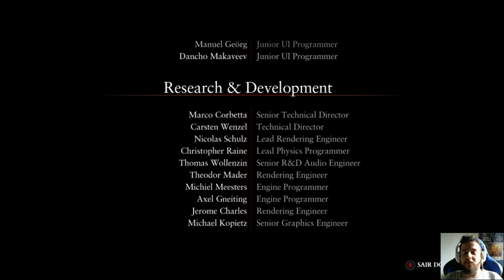ROMA SOBREVIVERÁ! - Ryse Son of Rome #7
Mora no estado de São Paulo? Visite o brechó online!